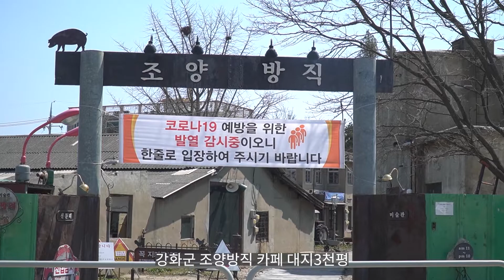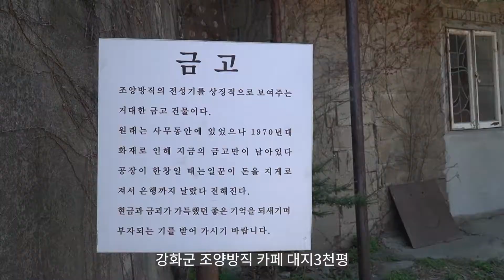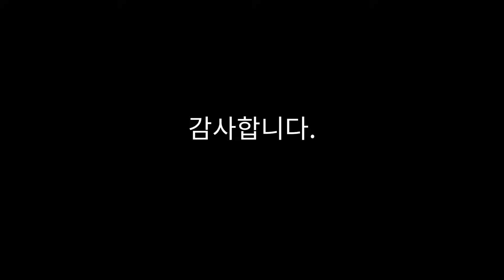조양방직 카페 강화도 가볼만한곳 공장을 개조한 감성카페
조방방직 카페
인천 강화군 강화읍 향무길5번길 12
강화동 방직공장을 개조한 레트로 감성카페  대지가 3천평으로 구경할려면  공장터 한참 돌아야한다. 이지역 명소가 되어 주말이면  대기를 한다.

-제품판매-
네이버스마트스토어